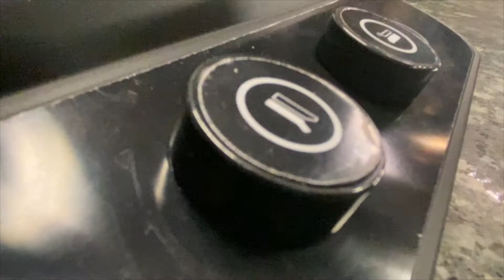🍽👉MPM CONTACT GRILL (ELECTRIC) MGR-11M